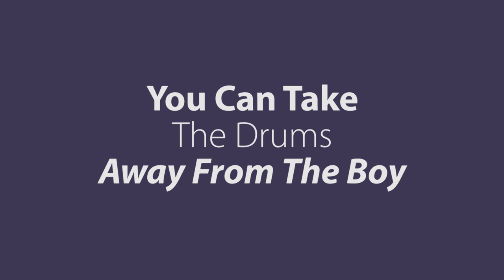Coffee Cup Quads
Using butter knifes and coffee cups to play military bugle melodies.